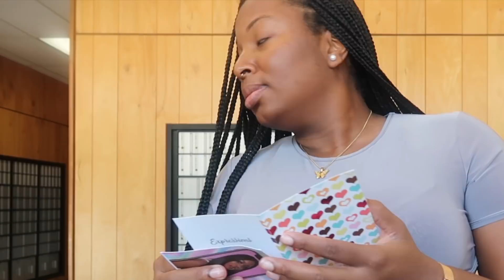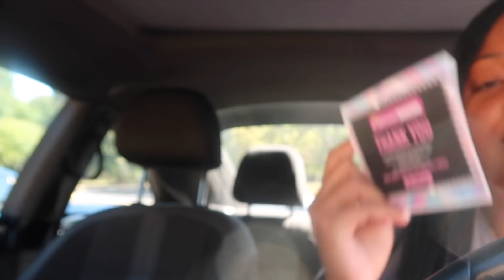Britain & Bar Taco | Atlanta Daily Vlogs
Hey Lo's! (Don’t forget to watch this in 1080hd)

search blind date Im episode 147

♥︎ Want to send me something to review or try:
Alexis